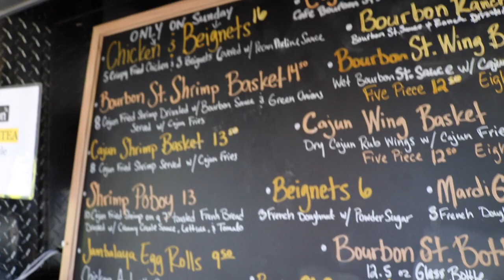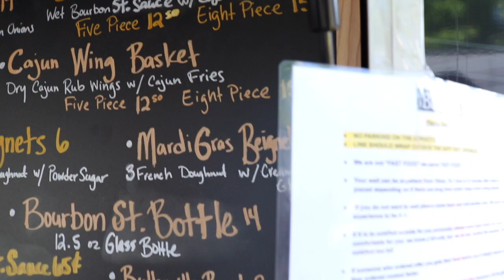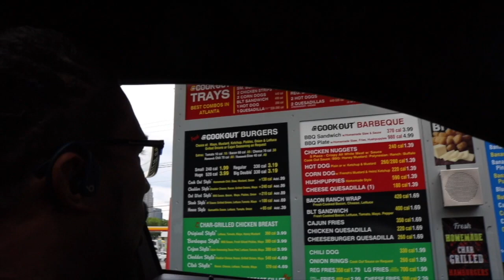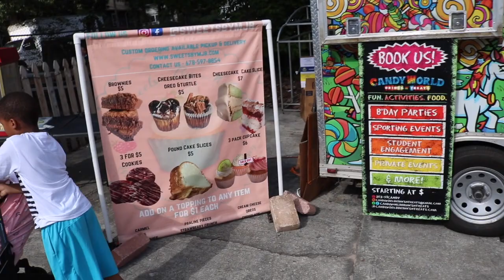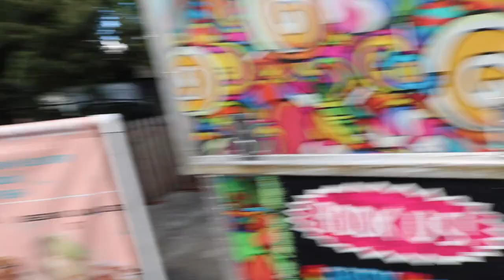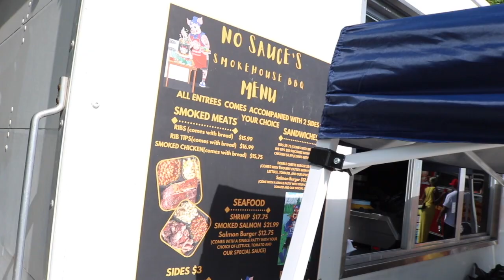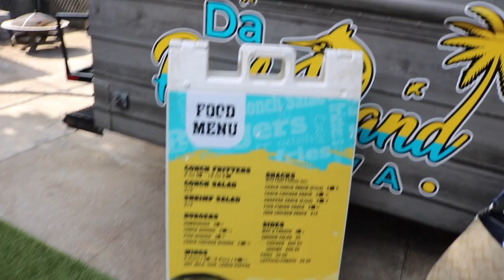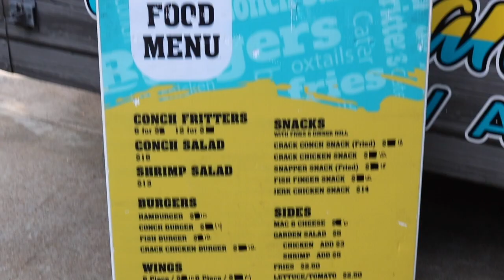DAD I FORGIVE YOU 🥲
In someone's life Journey they're seeking to do the same as I which is to better yourself and your life .Often times "FORGIVENESS" is a key factor in doing so . I hope I inspired someone to do the same . ENJOY THE VIDEOS LOVES ...